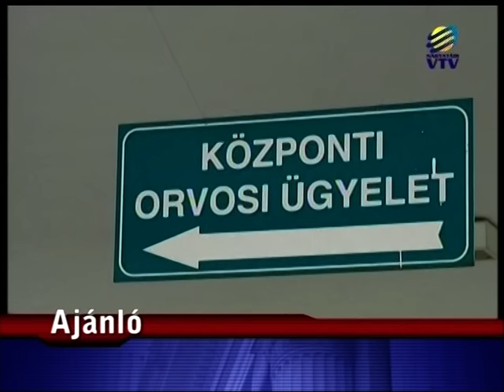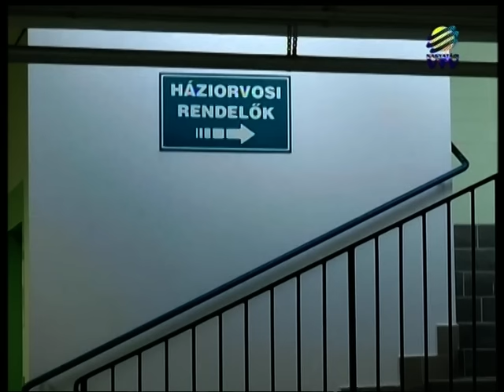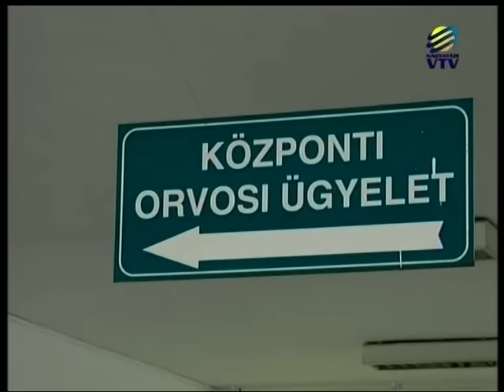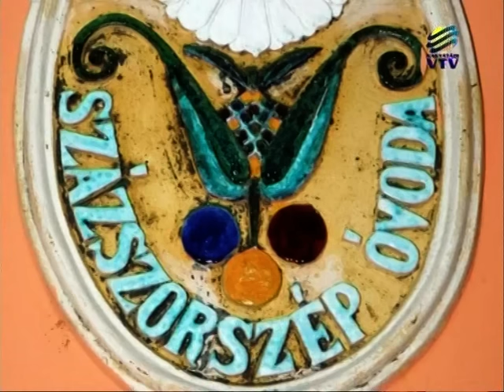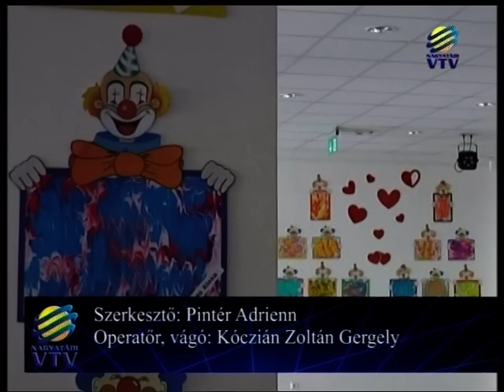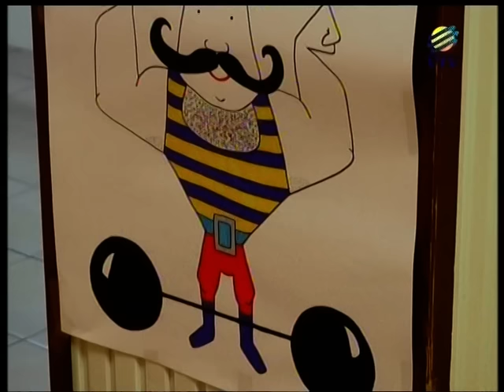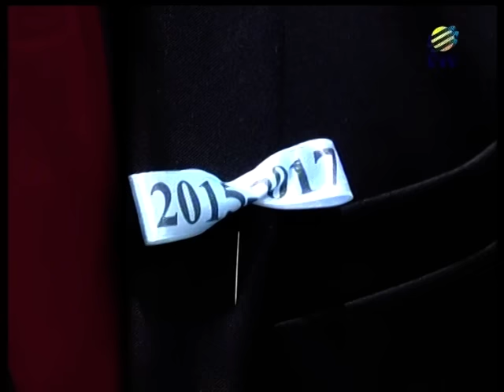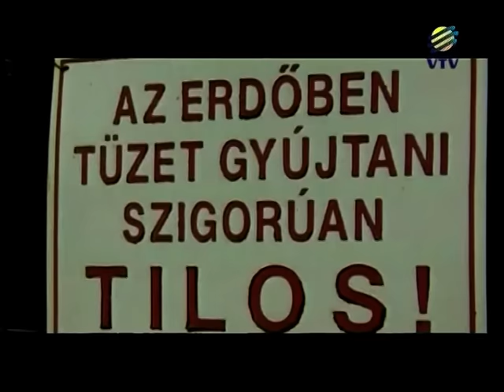2017.03.01. NVTV Adás